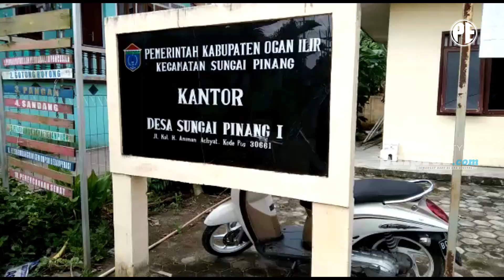SUMSEL 24 JAM | 4 DESTINASI WISATA ANDALAN DESA SUNGAI PINANG 1 OGAN ILIR, INI PENAMPAKANNYA!!!